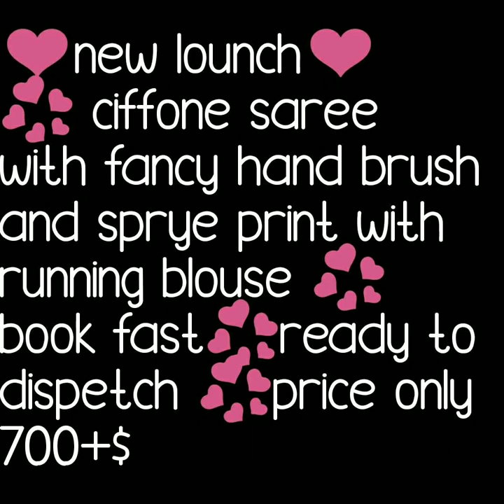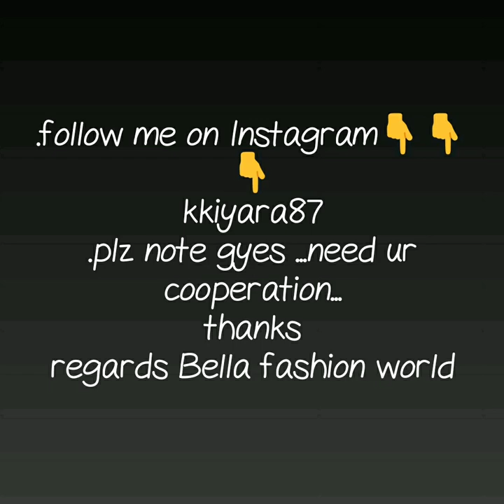CAUSAL CHIFFON DAILY WARE SAREE FANCY CHIFFON SPRAY PRINT SAREE HOMEWARE DAILY WARE LEIGHT WEIGHT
CHIFFON DAILY WEAR SAREE,

1 . watsup for order: 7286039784
 2. no negotiations please
 4.Sorry, cash on delivery service is not available
 5.payment can send through RTGS,,google pay or paytm,account transfer.
 6.Dispatch will be with in 2 3 day after payment
 7.After dispatching we will send you courier number through watsup
 8.Depends on distance item will receive.normally 7 to 10 working days
 9.Take video at the time of parcel open
10.if you find any damages you can returned to same address
11.we supply all over  india,and overseases also.